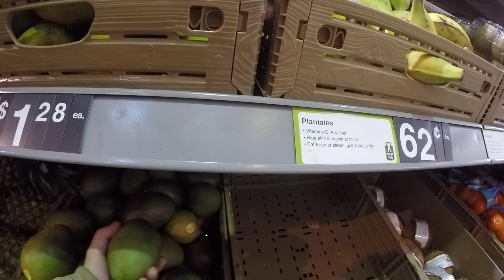Thèm bánh tráng trộn!